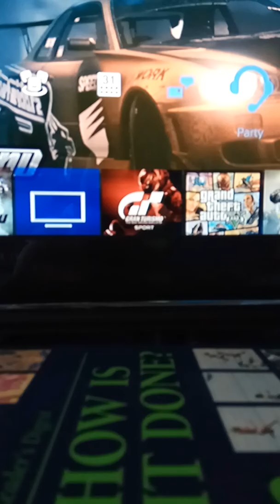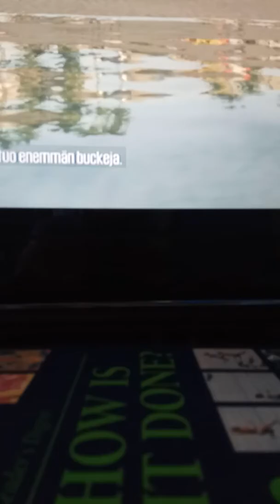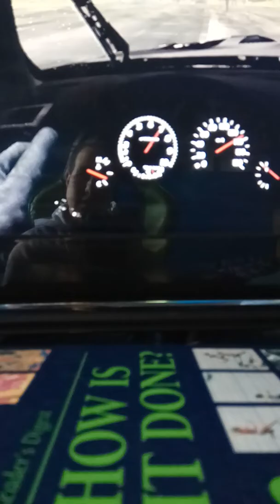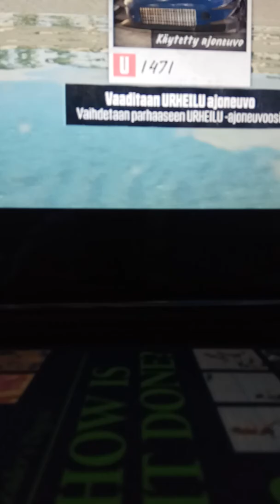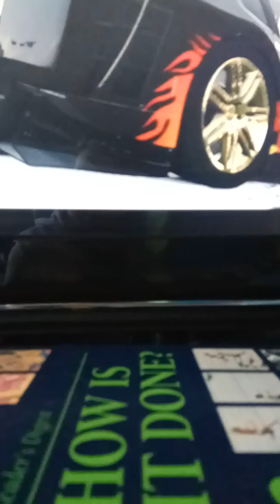Another episode of The Crew